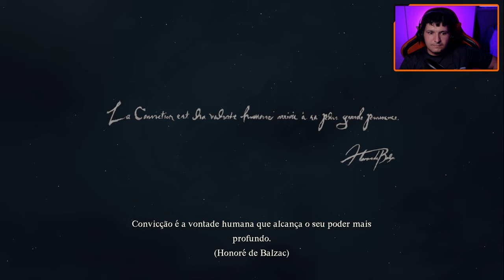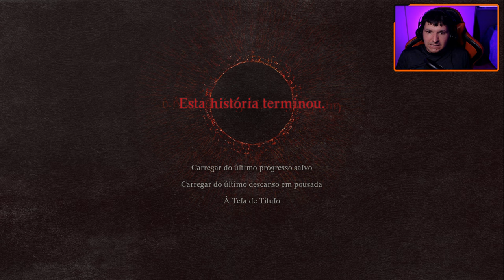DRAGON's DOGMA 2 : O ÍNÍCIO DO JOGO em 4K60 na RTX 4090 - Legendado em Português BR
Pensando em pegar game Digital no Playstation? Gift Card parcelado?

R$20 de deconto em gift cards PlayStation e Rise of Ronin - PS5 com carrinho mínimo de R$350
CUPOM: 20CORTAR

Período:14/03 até 28/03 | Ou até esgotar as unidades!

DRAGON's DOGMA 2 : GAMEPLAY do INÍCIO em 4K60 RTX  4090
DRAGON's DOGMA 2 : GAMEPLAY 4K60 RTX  4090[
DRAGON's DOGMA 2 : GAMEPLAY antecipado
DRAGON's DOGMA 2  VALE a pena? CONFIRA o INÍCIO do JOGO
DRAGON's DOGMA 2 REVIEW
DRAGONS DOGMA 2 DICAS para COMEÇAR BEM
DRAGON's DOGMA 2 : COMEÇANDO BEM O JOGO!
DRAGON's DOGMA 2 : GAMEPLAY no PC